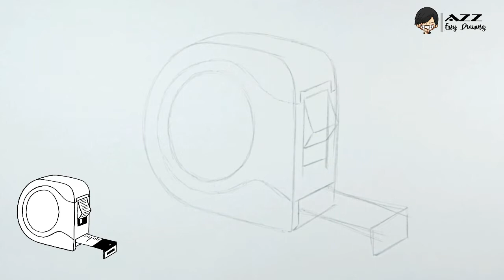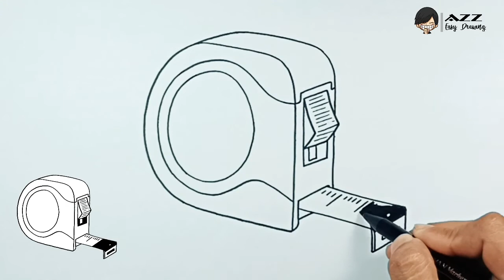How to draw Measuring Tape